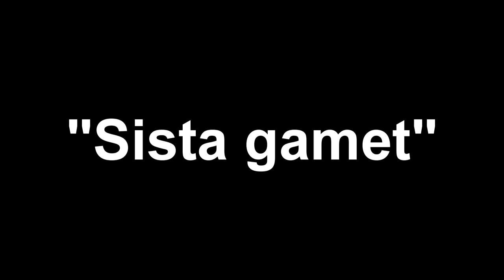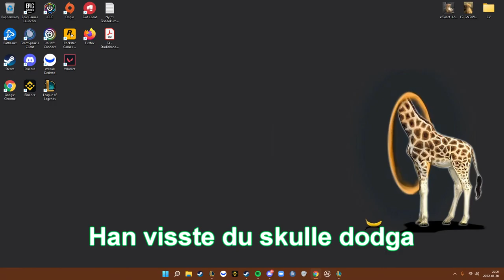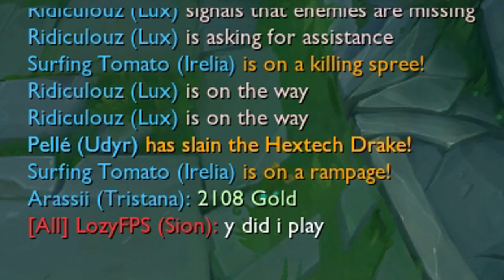Spelar league med boysen (Random and funny league moments in Swedish)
Friends in this video:
Myself: Orange
Victor: Green
Emil: Red
Albin: Dark Green
Nicklas: Dark Blue

Halo by Beyonce and other background music is from a discord music bot.